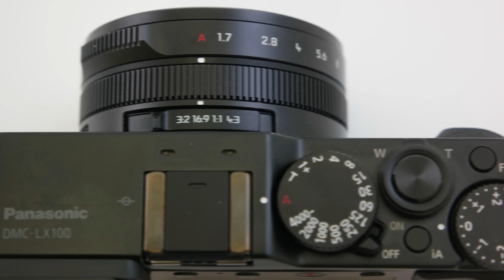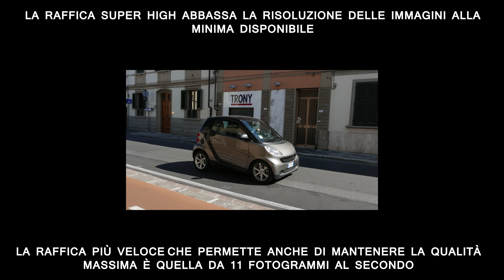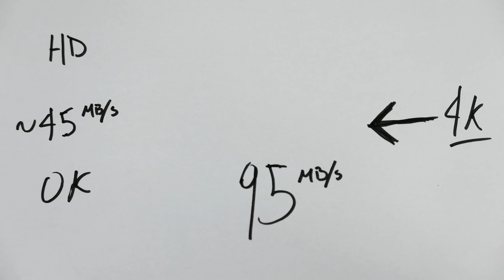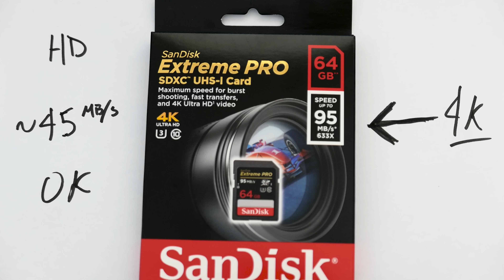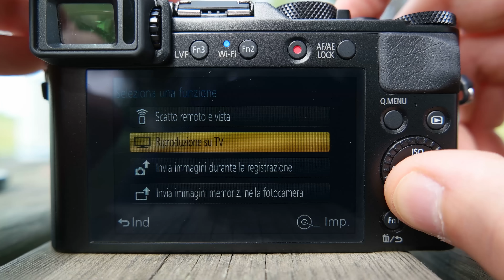Lumix LX100 - Recensione e test Panasonic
Ecco la DMC-LX100 di Panasonic nella nostra recensione sul campo. Una piccola fotocamera compatta che però vuole essere più di questo, ovvero uno strumento professionale.

Codice Ollo: 643719,645491